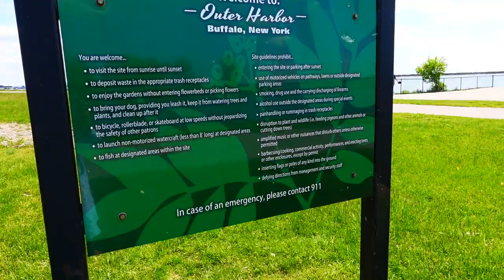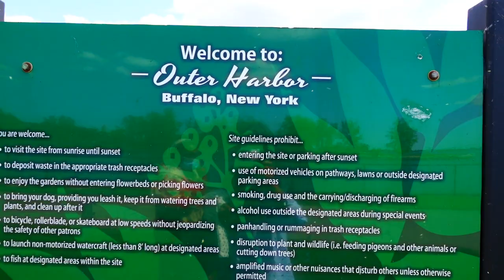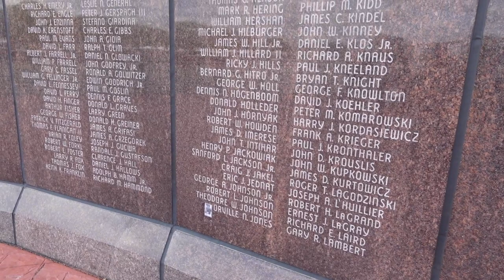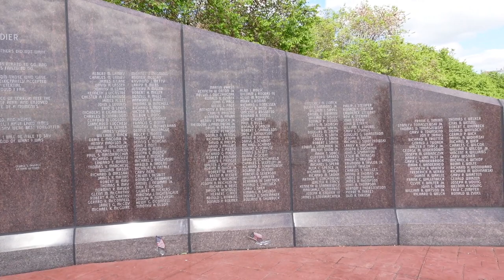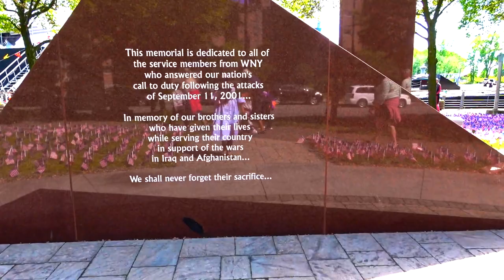Buffalo Trip vlog part#2 ॥বাফেলো শহরে আমাদের ঘুরাঘুরি ॥বাংগালিরা কেনো যাচ্ছে বাফেলো তে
Hello,Everyone welcome to my channel.I am kakoli.I hope you will like this   video.There are all made with love ❤️.If you like my video’s   please do subscribe my channel.To be notified with my new upload,Click the “BELL”button beside the subscribe button 😊

Thanks to all of you for your love and om/bengali.family.usa/